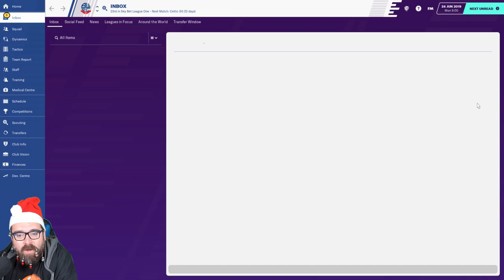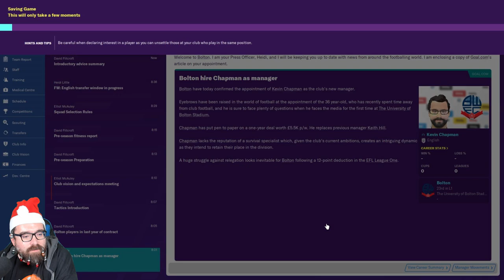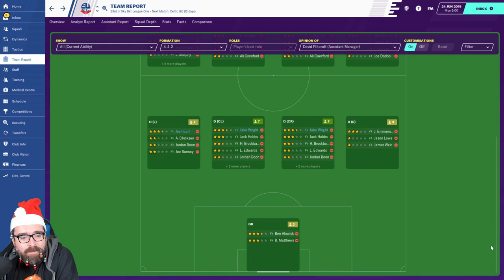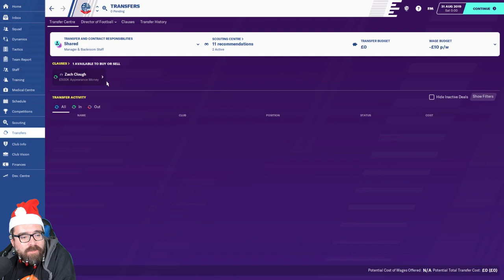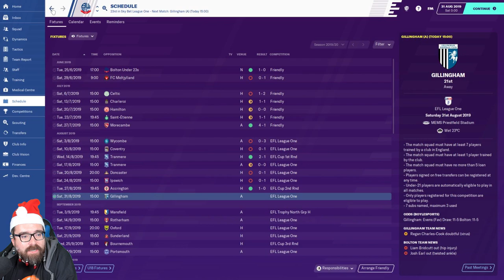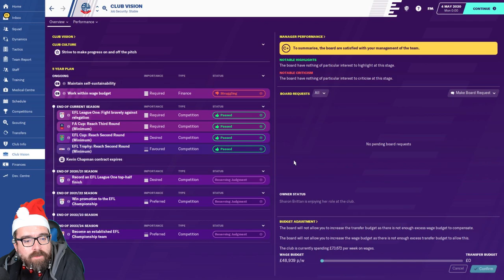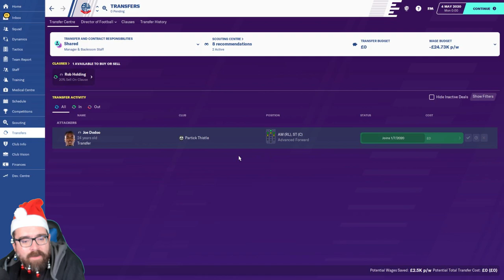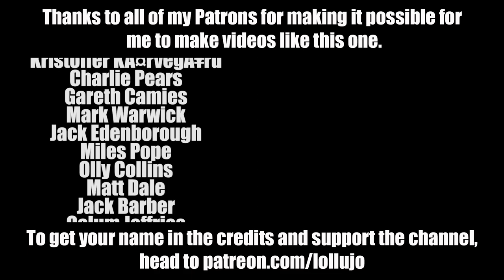Window Wonderland FM20 | BOLTON | Day 1 | Football Manager 2020 Advent Series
Window Wonderland FM20 is this year's advent series. Every day in run up to Christmas I'll be releasing a new Football Manager 2020 video where I take over at a different club each day, complete the first transfer window (hence, WINDOW Wonderland) and then holiday for the rest of the season to see how my signings get on. In today's part 1, I take on what will probably be the biggest challenge of the entire series - Bolton Wanderers!

ABOUT LOLLUJO